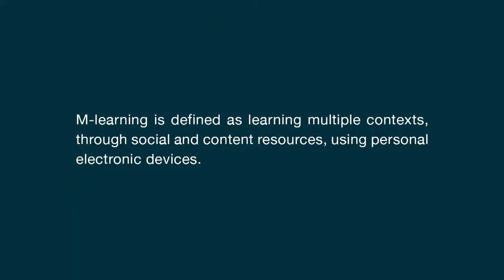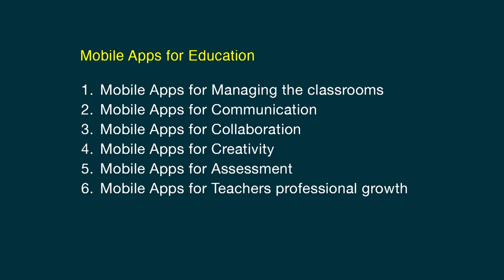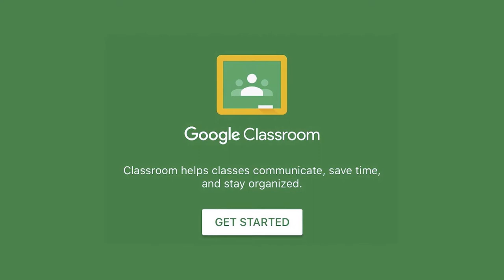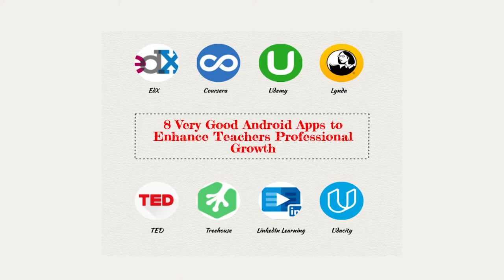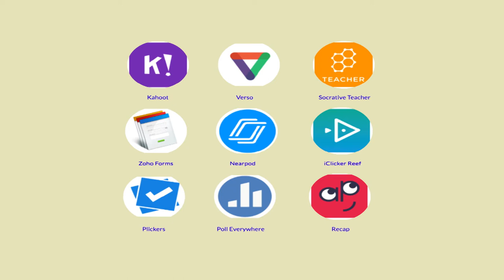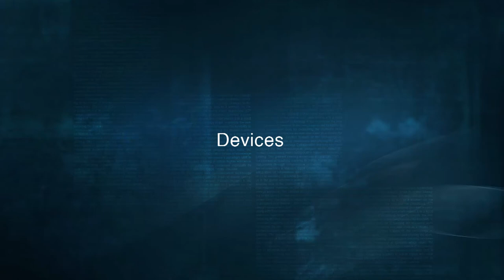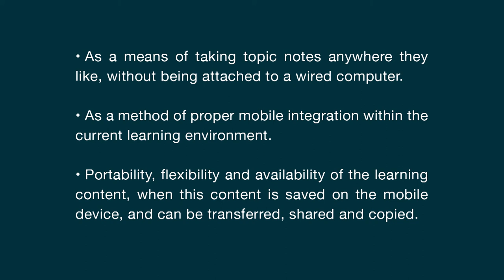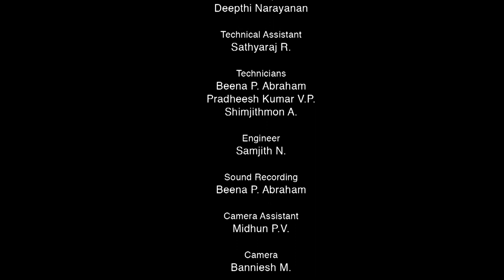M-Learning in Higher Education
Mobile(M) learning is the ability to provide educational contents and resources on personal pocket devices such as smartphones, tablets, PDAs, i-pads, mobile phones etc., Educational content refers to digital learning resources which includes any form of content available on a personal device.

MLearning became an important instrument in the new Higher Educational Environment in the digital age which creates student-centered learning and educational practice, offering new more flexible learning methods. It enables connections and collaborations between individual participants, and through their role as always-on, always-available, flexible personal communication devices. The focus on real problems of education and the uses of information and computer technology in the learning process is one of the most important factors in higher education. This video explains the importance, elements, merits and demerits of mobile learning. This video also describes the various mobile applications and its pedagogical advantages.